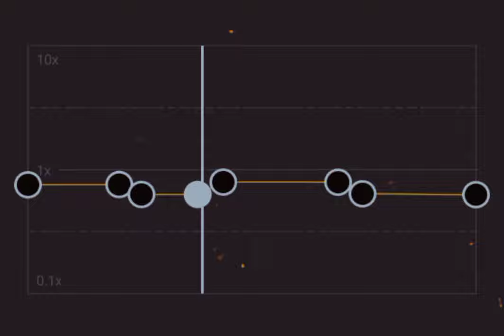Into your arms // capcut audio edit